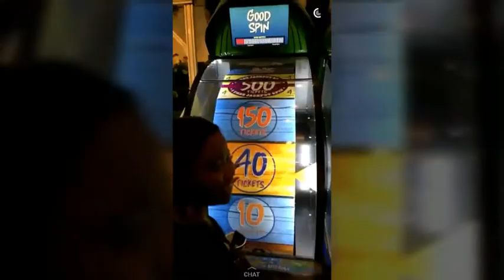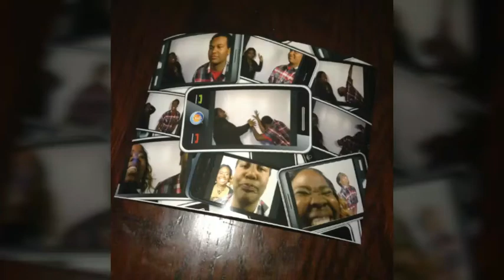MY SWEET 16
On Saturday February 27th, I celebrated my 16th birthday at Dave & Busters with family and close friends! Enjoy!

Social Medias